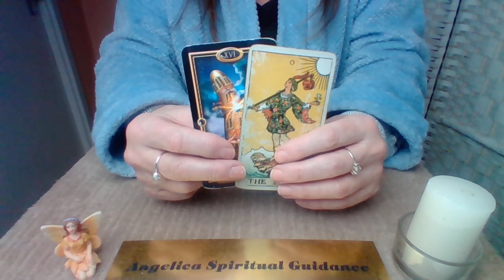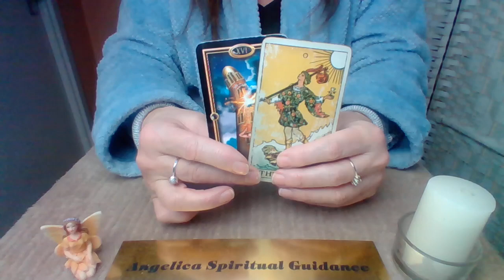1 Minute Guidance - Have Faith !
I hope you enjoy this 1 Minute Guidance Reading.